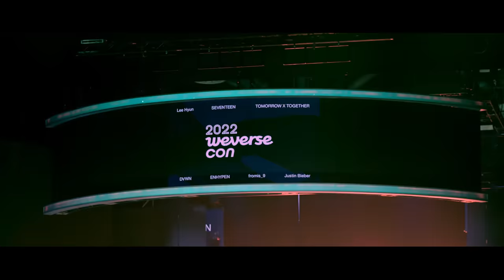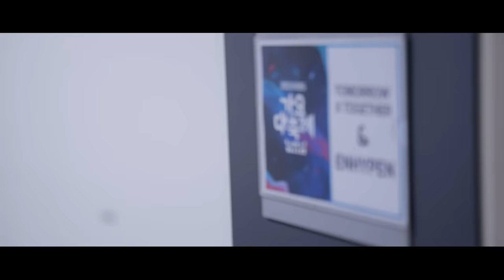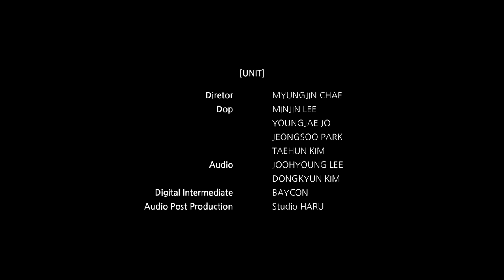[TXT & EN-] BACKSTAGE: TXT x EN- DOCUMENTARY